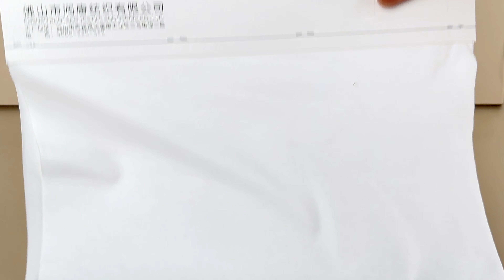180gsm 72%Cotton 28%Polyester Single Jersey Knit Fabric 185cm RH44008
Chinese knitted fabric factory